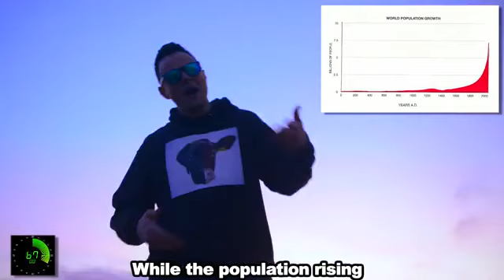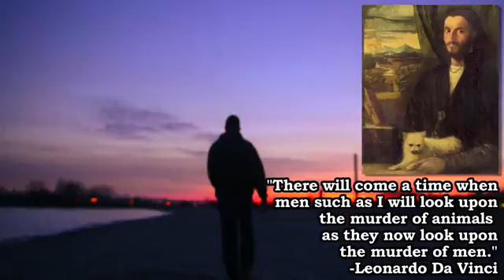GAIAS EYE - WHY THE WORLD IS GOING VEGAN